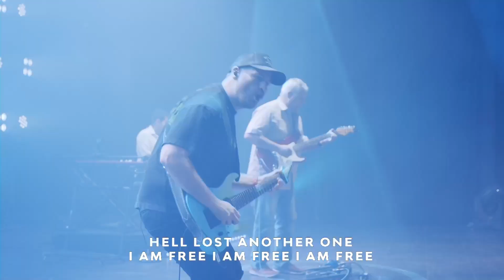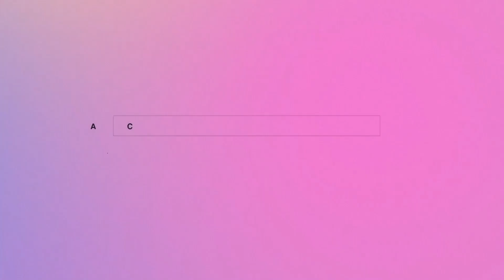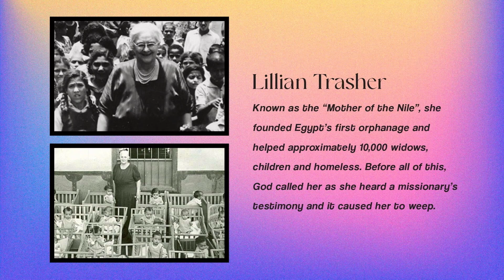PRESSURE POINTS: Saving Faith Goes Beyond Thoughts & Theology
It’s what we do that shows what we believe the strongest!

00:00:00 Worship
00:24:14 Announcements
00:28:53 Bumper
00:29:08 Sermon